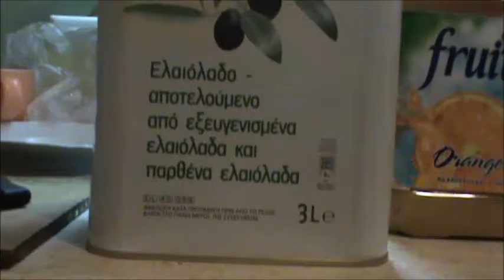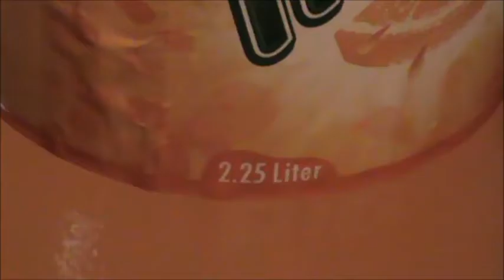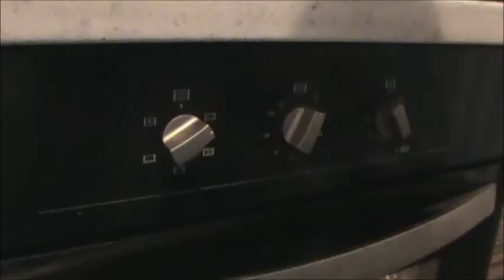Жареная курочка с печёной картошечкой от... Andre34!!!) Все страны в гости к нам.. На стол! )